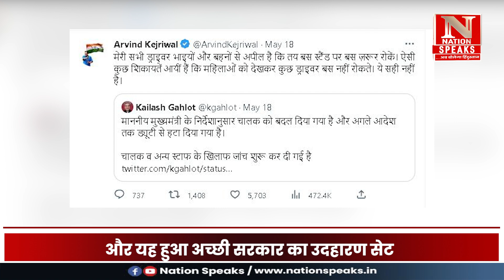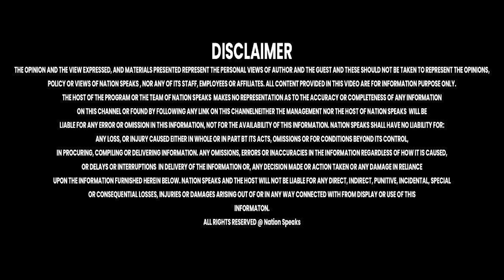मुख्यमंत्री का यह Action काबिल-ए -तारीफ़ !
Nation Speaks